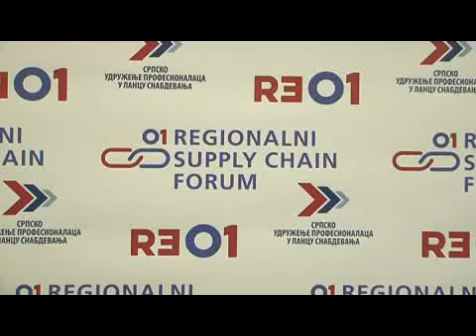forum o lancu snabdevanja